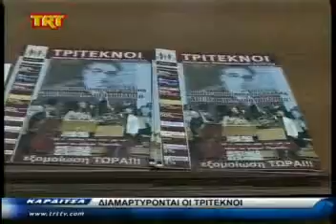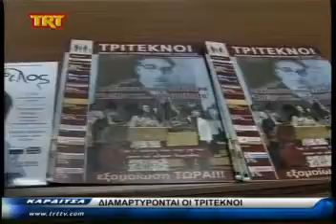Καρδίτσα Διαμαρτύρονται οι τρίτεκνοι